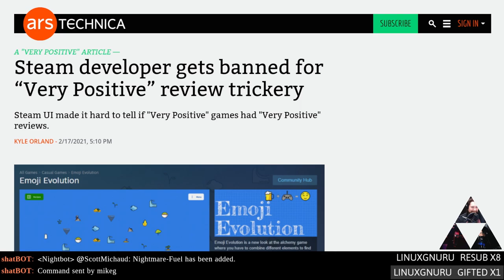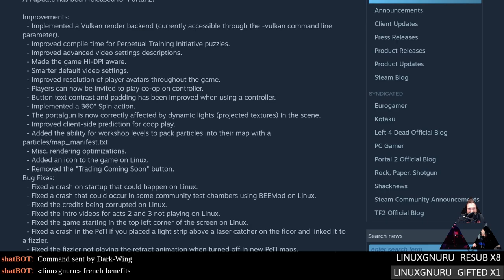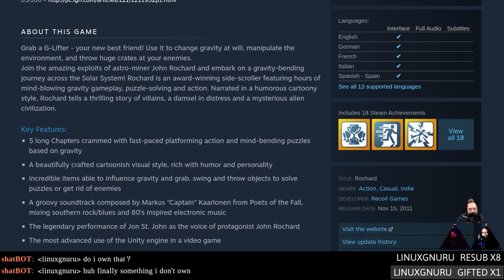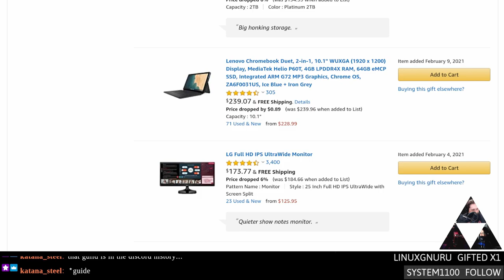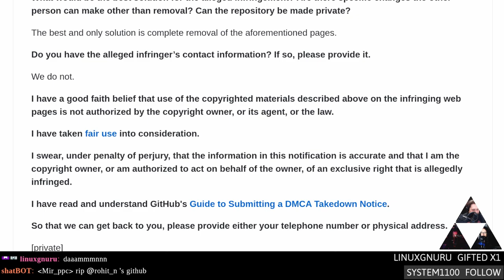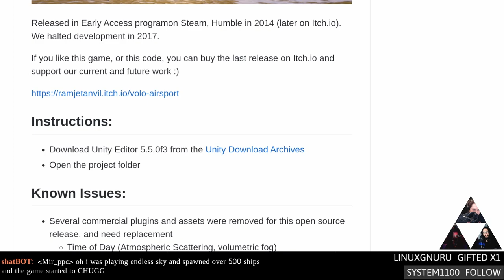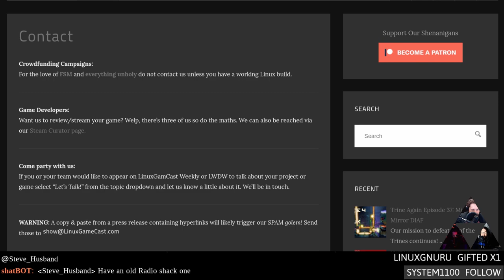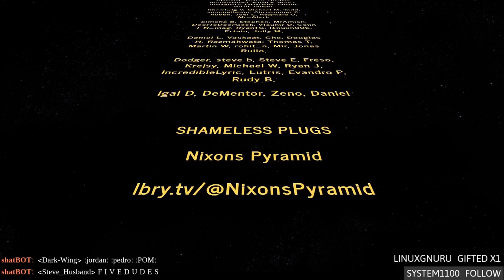Linux Game Cast Weekly: Feet Fighter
Valve gives Portal 2 Vulkan powers! GTA 3 and Vice City reverse-engineering project gets nuked from orbit, 4A Games confirms Metro Exodus is still headed to Linux, and Nvidia does something silly with the 3060. Support our independent content and get cool sh*t by becoming a Patron

Special thanks to:
Dark Wing (iFYOO Pro One controller from our wishlist)

Timestamps:
00:00 Intro
07:44 Positive developer banned
10:29 Apple needs Steamy data
13:56 Proton 5.13-6
16:16 Proton experimental updates
17:16 5 years of no Street Fighter V
18:56 Portal 2 Vulkan update
22:36 Metro Exodus Linux update
26:26 Blasphemous Strife & Ruin
28:21 Rochard removed from Steam
33:16 群鹰之岛
35:56 Plugs & Thanks
43:26 Nvidia cripples 3060
50:06 GTA project removed from github
56:16 Humble Plug in Bundle
59:16 DXVK 1.8
01:01:46 0 A.D. Alpha 24
01:04:01 Volo Airsport open sourced
01:05:36 Review: Celeste
01:18:46 Hate mail